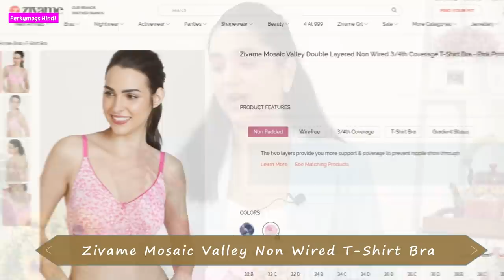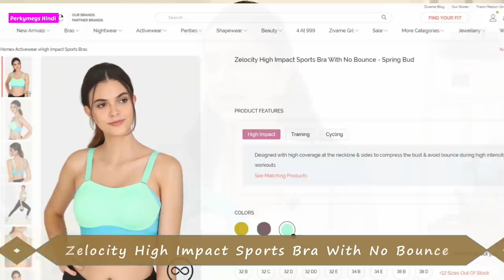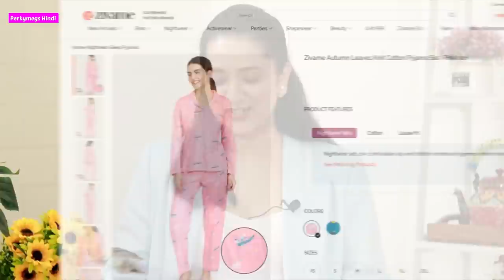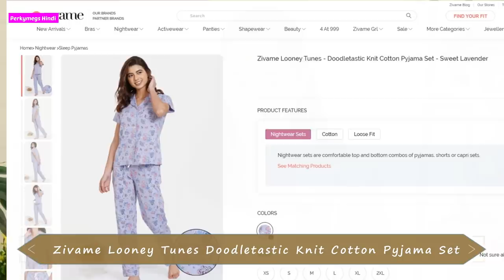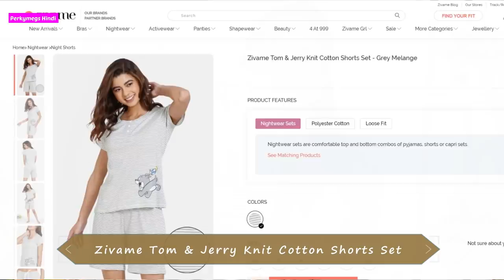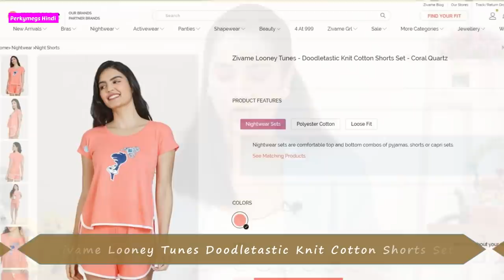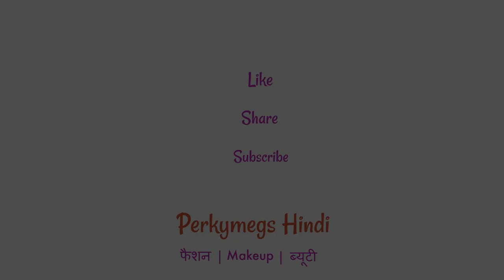Zivame Haul | Tummy Shaper, Lingerie, Sleepwear n more | Perkymegs Hindi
Zivame's The Grand Lingerie Festival Haul. Tummy Shaper, Track Pants, Bras n More. Comfortable Lounge wear haul.

Products Links:

Zivame Mosaic Valley Double Layered Non Wired 3/4th Coverage T-Shirt Bra - Pink Print

Zelocity High Impact Sports Bra With No Bounce - Spring Bud

Zivame Autumn Leaves Knit Cotton Pyjama Set -Pink Ice

Zivame Looney Tunes - Doodletastic Knit Cotton Pyjama Set - Sweet Lavender

Zivame Tom & Jerry Colour Block Knit Cotton Mid Length Nightdress - Bonbon

Zivame Looney Tunes - Doodletastic Knit Cotton Shorts Set - Coral Quartz

Zivame Tom & Jerry Knit Cotton Shorts Set - Grey Melange